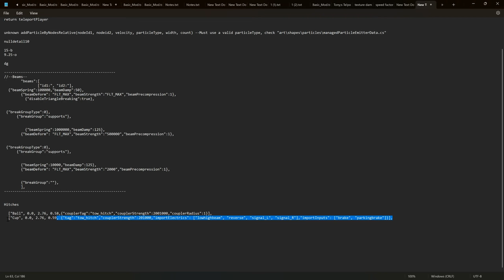Jbeam Basics - Trailer Hitches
Link to Text file with Code you can copy to clipboard...

This video does not go over making a ball node, but the code is in the text file too.

Link to BeamNG Trailer Hitch documentation.

Programs I use and other useful links...

For scale - Extract the DAE and just place somewhere like desktop. Import that dae into blender for a game vehicle shell used for scale purposes.